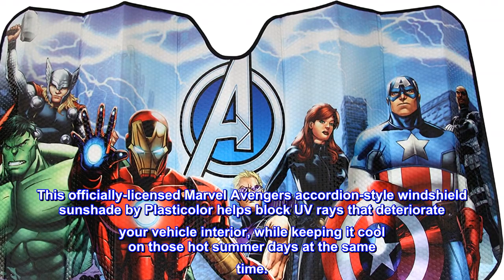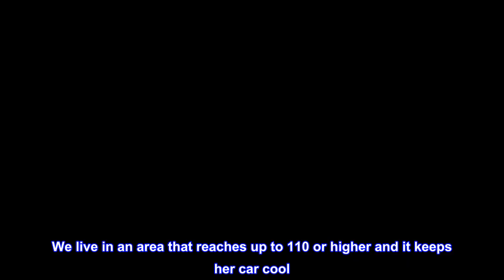Great product - Plasticolor 003695R01 Marvel Avengers Accordion Style Car Truck SUV Front Windshiel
Great product -  Plasticolor 003695R01 Marvel Avengers Accordion Style Car Truck SUV Front Windshield Sunshade

Vibrant colors really show off your favorite superheroes
Reversible, with solid silver colored backside
Folds up 'accordion-style', with hook and look strap, for easy storage in vehicle when not in use
Easy to clean with soap and water
Universally fits most vehicle windshields
This officially-licensed Marvel Avengers accordion-style windshield sunshade by Plasticolor helps block UV rays that deteriorate your vehicle interior, while keeping it cool on those hot summer days at the same time.

Great Quality Sunshade
This sunshade works great and looks even better. It made a great gift for my daughter who is a Marvel fan. She already had Marvel decal on her car so it was perfect. It is very easy to put on. We live in an area that reaches up to 110 or higher and it keeps her car cool. Great purchase.